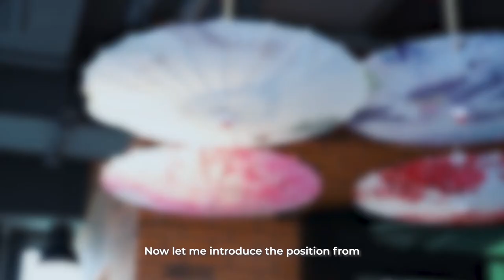Join Our Customer Service Team at TDCX China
Looking for a rewarding career with lots of opportunities to grow? Join us where you get to work with like-minded individuals and so much more.  Apply today